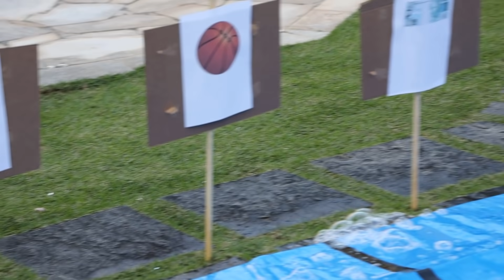ONDE ESCORREGAR VAI GANHAR! - MUITA LOUCURA!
Galera,
Hoje o desafio é "onde escorregar é que vai ganhar" !
Nos divertimos muito gravando esse vídeo!
Comente com a hashtag a sua torcida!